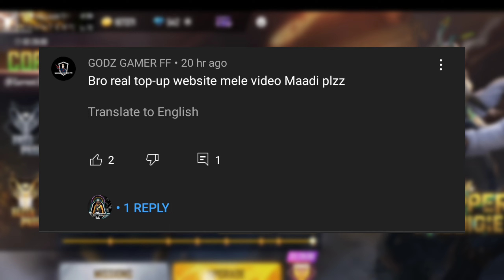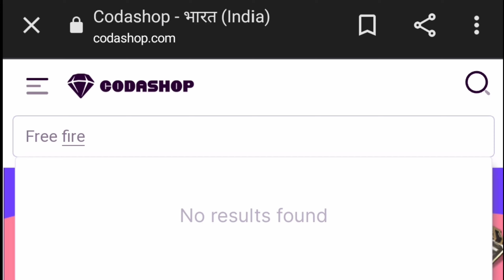Glitch !! How Do Free Top-up & Get Free Daimonds 💎 On Free Fire 🔥 || Tulu Streamer